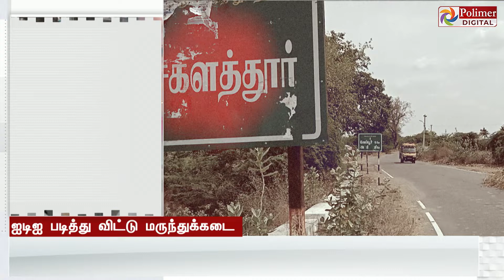கருகலைப்பில் ஈடுபட்டதால், ஐடிஐ படித்த மருந்துக்கடைக்காரர் கைது... பெண் பரிதாப பலி..!